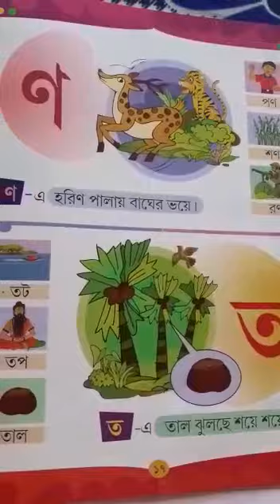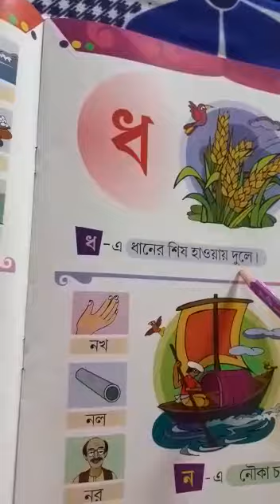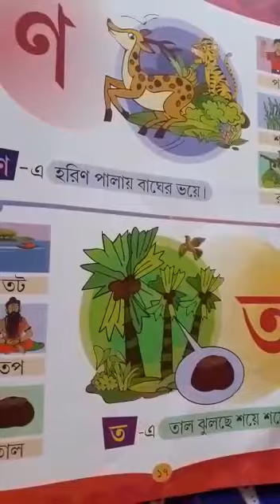Rising Sun Public School,17/6/2020,Class -Nursery,Sub -Bengali